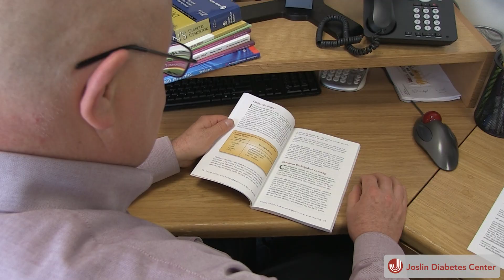Dietary Fat Can Affect Glucose Levels and Insulin Requirements for People with Type 1 Diabetes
Findings Have Major Implications for Insulin Dosing and Nutritional Recommendations

BOSTON -- March 27, 2013 -- In a study of patients with type 1 diabetes, Joslin researchers found that dietary fat can affect glucose levels and insulin requirements. These findings, which appeared in the April edition of Diabetes Care, have major implications for the management of type 1 diabetes.